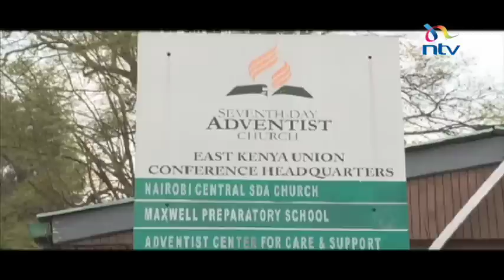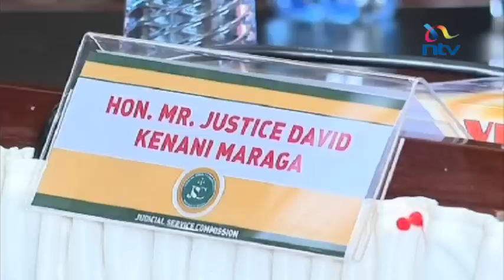CJ Maraga described as a firm believer in the rule of law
Hailed as the supreme hero, chief justice David Maraga has been showered in endless praise after nullifying the election of president Uhuru Kenyatta yesterday. But was the decision entirely unexpected?
the chief justice commands respect from across the board, his peers describe him as fiercely independent and an unapologetic man who strictly heeds the rule of law.